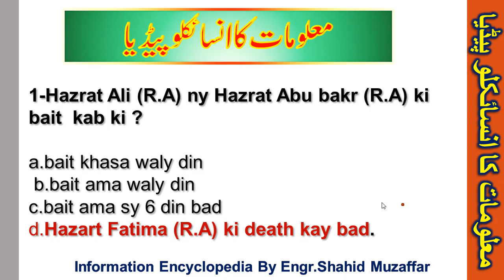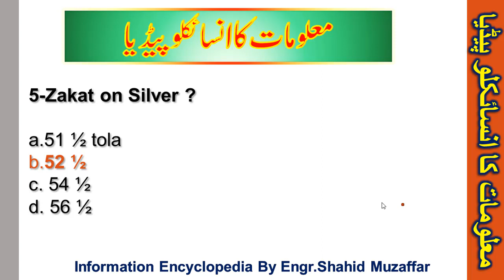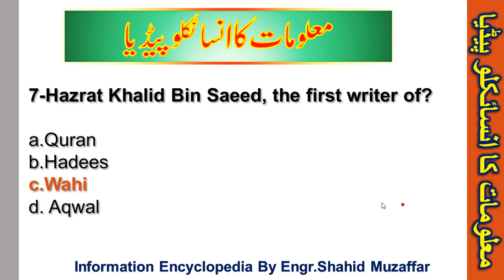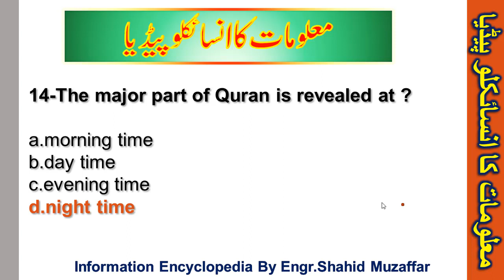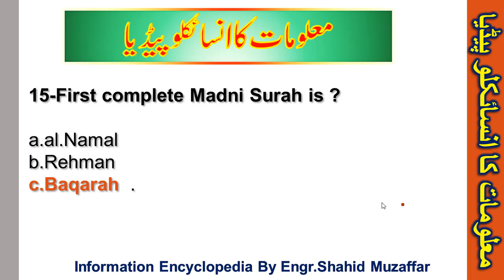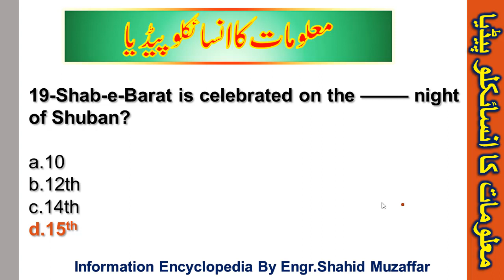Islamic Studies most repeated Questions & Answers FPSC PPSC CSS NTS exam 2020 by Information Encyclo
Islamic Studies most repeated Questions & Answers FPSC PPSC CSS NTS exam 2020 by Information Encyclopedia
Most repeated Islamic Studies MCQS in PPSC,FPSC,NTS and SPSC AJK PSC Exams
Most Repeated Islamic Studies Mcqs II Islamic Studies Mcqs For NTS, FPSC, PPSC, CSS, PMS
Most important MCQs Islamic Studies For (FPSC,FIA,CSS,PMS,KPSC,SPSC,PPSC,NTS)

In this channel (Information Encyclopedia) you will Learn about NTS FPSC CSS PPSC AJK PSC test preparation , NTS FPSC CSS PPSC AJK PSC paper pattern & get NTS sample and past  papers most repeated questions and answers. After visiting to this channel (Information Encyclopedia) you will be able to prepare for , NTS FPSC CSS PPSC AJK PSC exam.

Let You Go (feat. Tara Flanagan) (Instrumental) - Spectrum _Vlog No Copyright Music_ ( 160kbps )